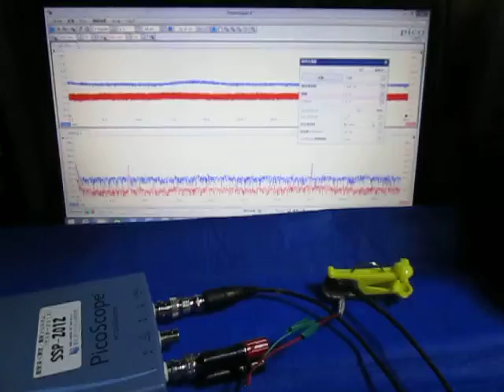超音波実験 Ultrasonic experiment